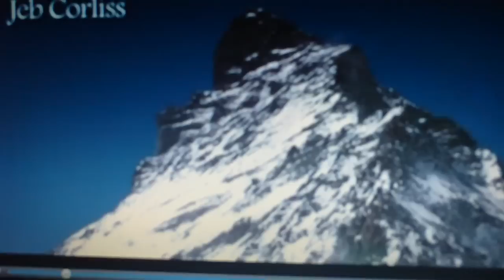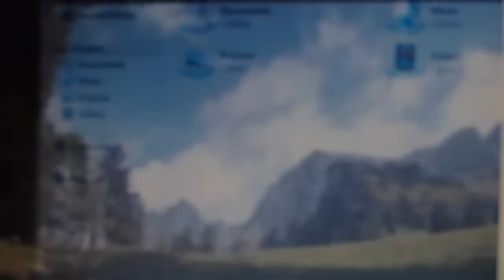Wing-Suit, Amazing Footage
lol, pop up fail